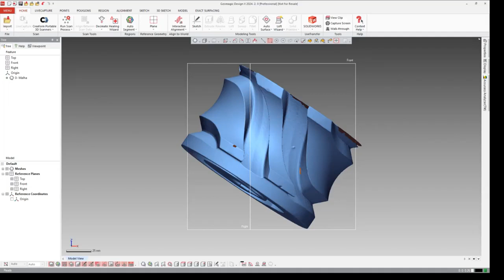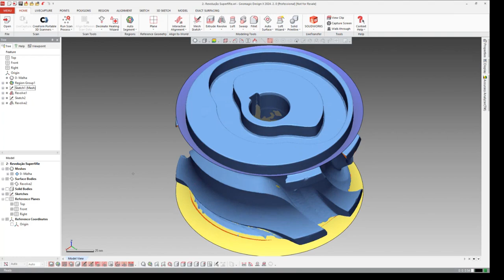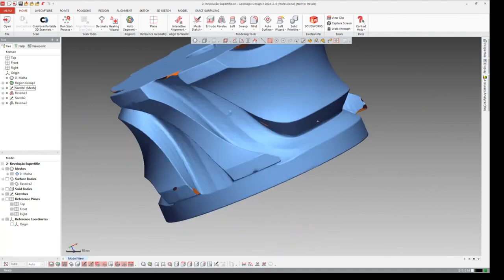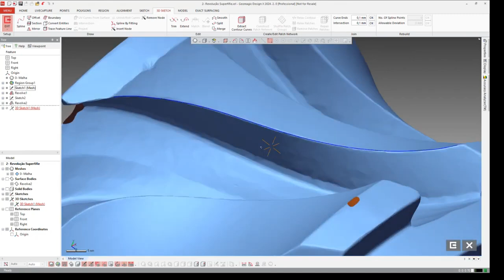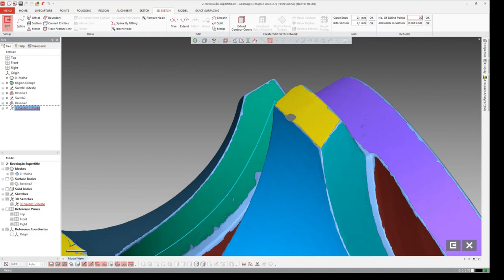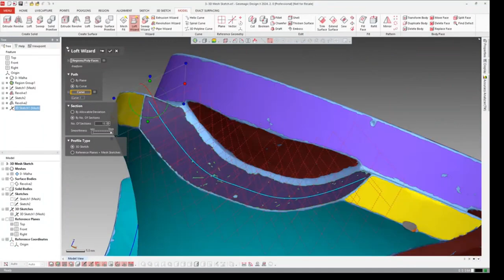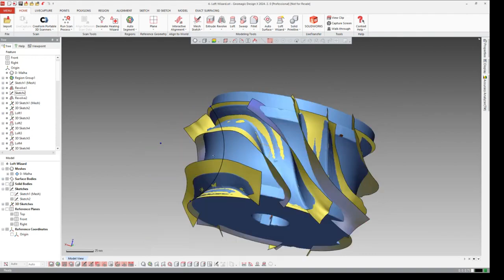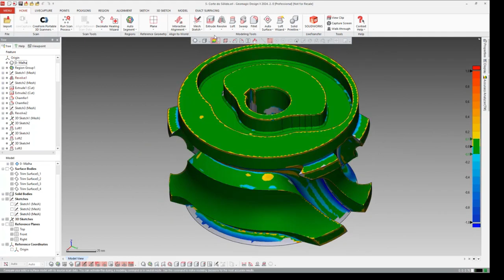Tech Tips Geomagic Design X – Modelado con Loft Wizards y 3D Mesh Sketch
Uso de Loft wizard & 3D Mesh Skecth para superficies complejas cilindricas e irregulares con Geomagic Design X. Descargue el archivo para practicar